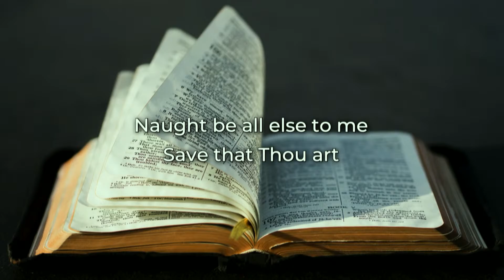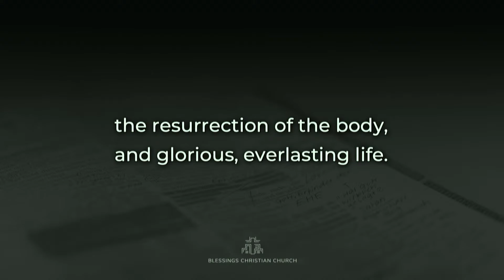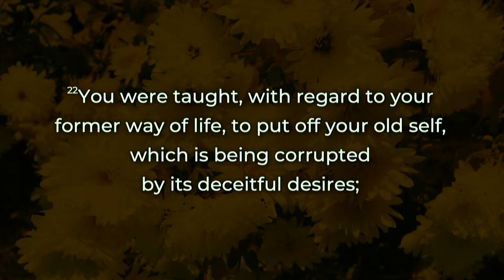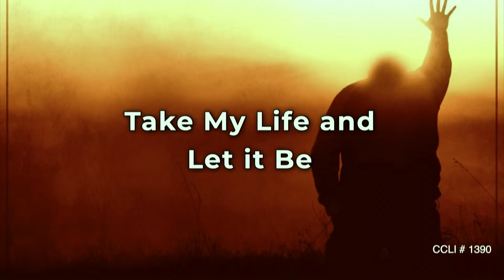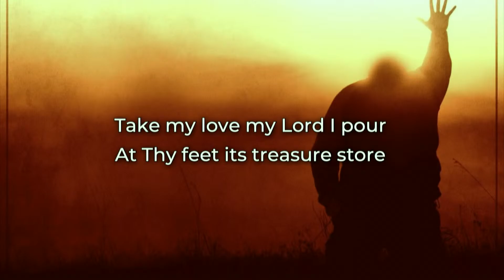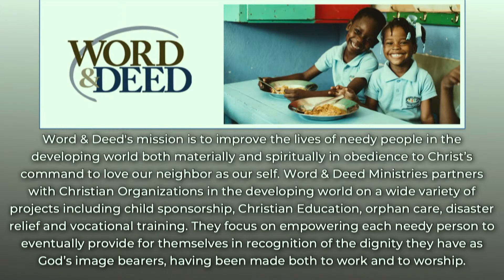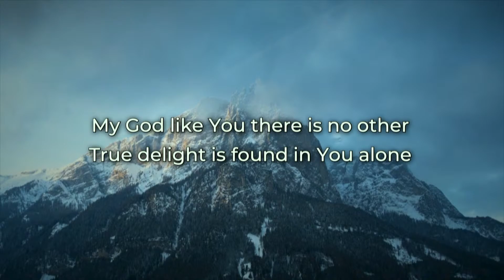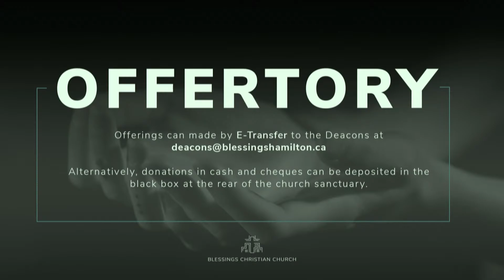(Service) A Gospel Makeover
Sermon on Ephesians 4:17-24. This sermon was preached on Feb 5th, 2023 in the evening service by Pastor Connon Kublik at Blessings Christian Church in Hamilton, Ontario.